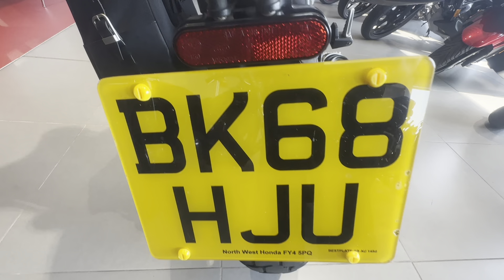Ducati Scrambler 800 Classic | North West Honda Super Centre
Stop right there! Just appreciate the attention to detail on this Beautiful Ducati Scrambler Classic in a Stunning Sunshine Orange. This Iconic machine comes with-

- Side bags
- Pannier Frames
- Full throttle Frame Plug caps kit
- TEC Clamp-on CNC Round Bar End Mirrors
-  Evotech Performance Radiator Guards
- Legend Gear Tank Strap
- Side stand foot plate

 This Classic is for riders who want 1970s styling and details plus the pure riding pleasure and practicality of a modern bike.

If you want to find out more information about this bike, you can find it on our website- Click the link below-

Buy in confidence from North West Honda Super Centre, the UK's leading family owned motorcycle dealer with over 20 years trading experience. Please check out our reviews and recommendations to see what our valued customers say about us. We welcome test rides and we are open 7 days a week.  Prime and Sub-Prime finance is available on all our products and we welcome any part-exchange, including cars, vans, motorcycles and more. ALL new Hondas come with at least 24 months warranty with a minimum of 3 months warranty given on all pre owned bikes (extendable upon request). All bikes come with a full HPI check and are only sold if HPI clear. We also provide extensive pre-delivery checks by our fully qualified Honda factory trained technicians. As finance packages can be tailored to meet your needs, why not call us to discuss your individual requirements or request a personalised video overview of this machine!